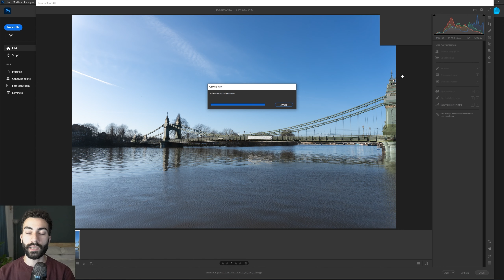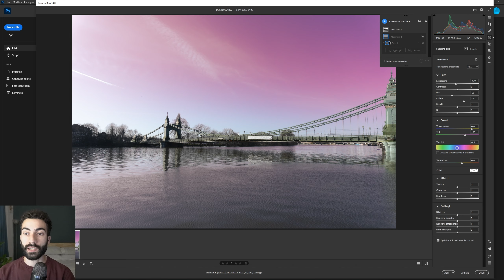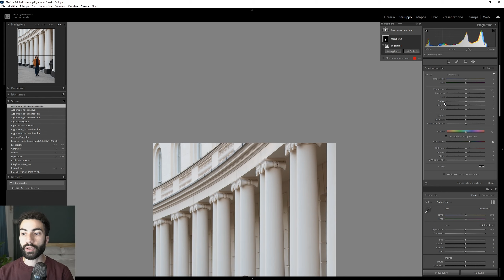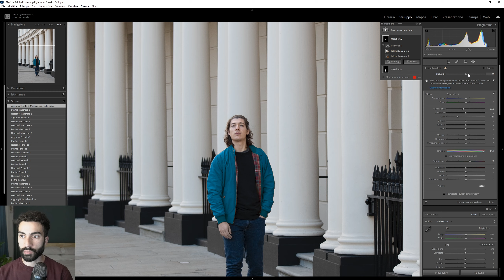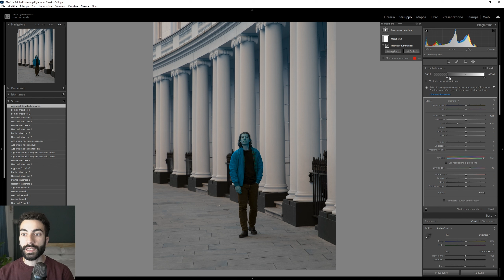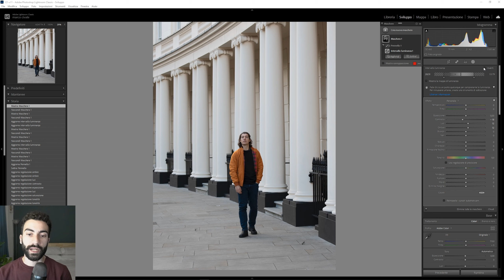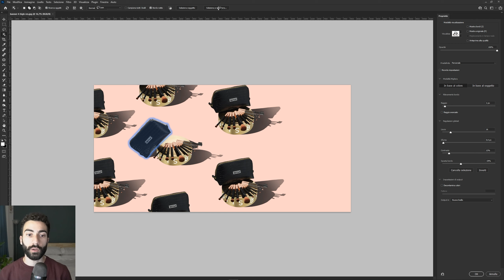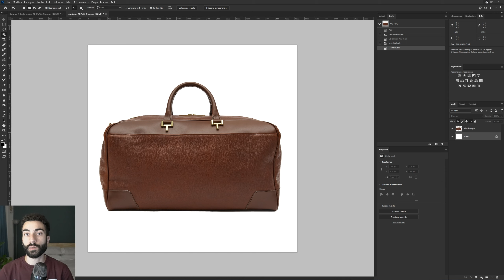Maschere e selezioni rivoluzionate con l'aggiornamento di Lightroom, Camera RAW e Photoshop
Adobe aggiorna i programmi di fotografia alla versione:
Photoshop v23.0
Lightroom Classic v11.0
Camera RAW v14.0
Tralasciando gli aggiornamenti minori, vi spiego in questo video delle funzioni davvero interessanti che hanno introdotto.